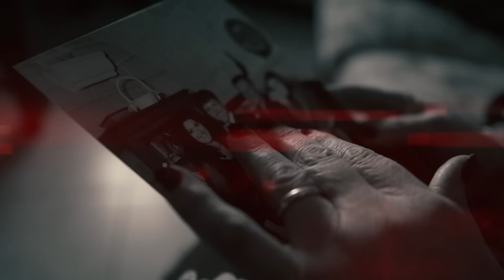Cristian Guerra Ft. Carlo Bagli - Miezz'a vij (Ufficiale 2019)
Puoi trovare il brano di Cristian & Carlo anche su spotify nella nostra playlist "Tutto il neomelodico by Seamusica"